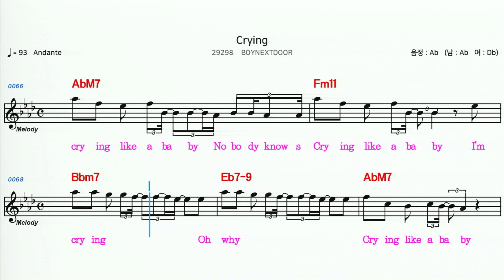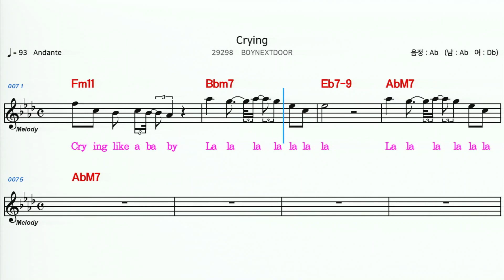(MR) 29298 Crying - BOYNEXDOOR